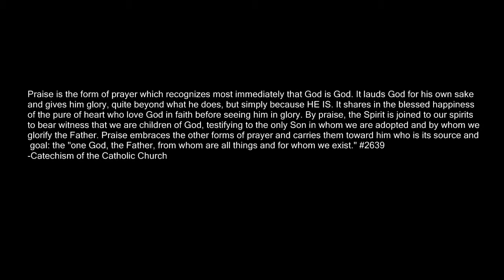Praise and Worship Conference Talk 1 - Juan Pablo Orozco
Praise is the most important action in our lives. We were made to worship. It leads us into deeper intimacy with God. The cycle of praise in simple form is: Praise, Worship, Listening, Revelation, Impact on the Soul or Fruit of the Holy Spirit and then more Praise...!